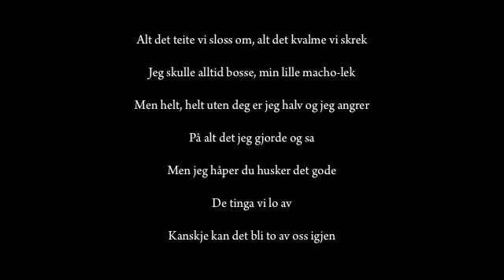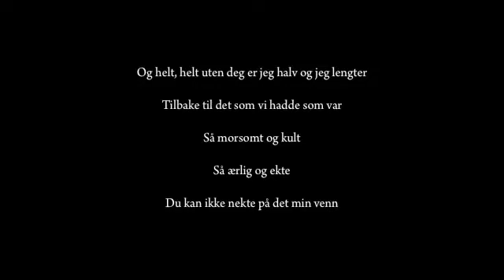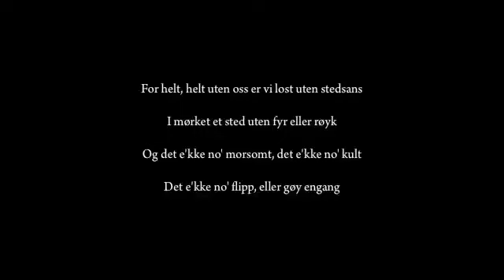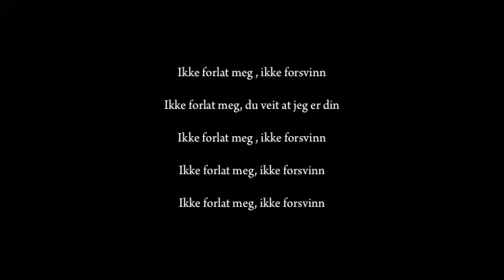Jokke & Valentinerne - Halv (Lyrics)